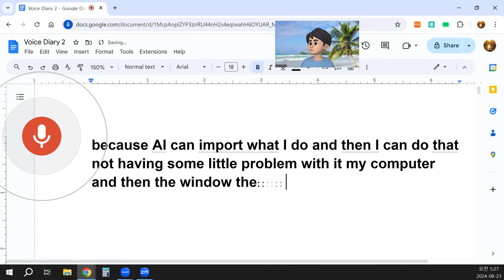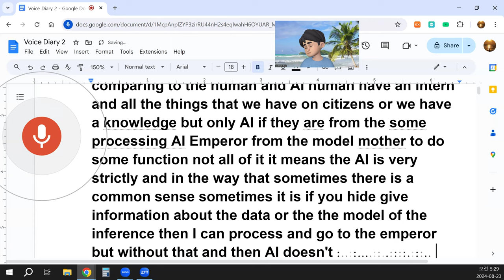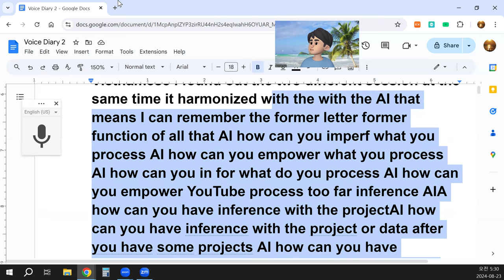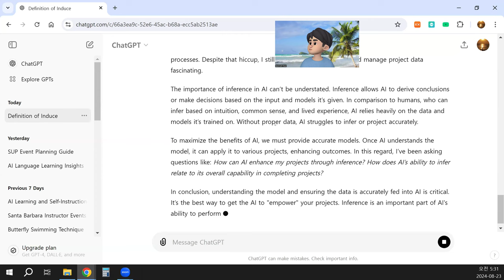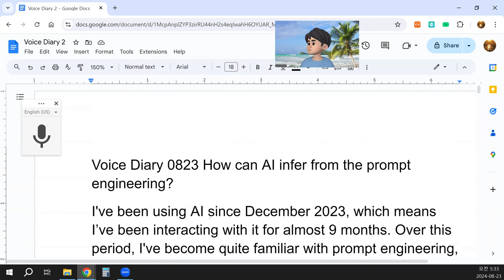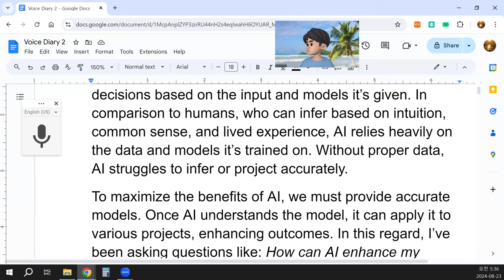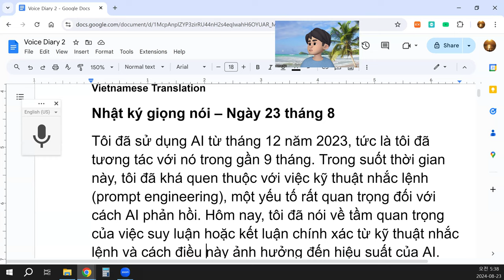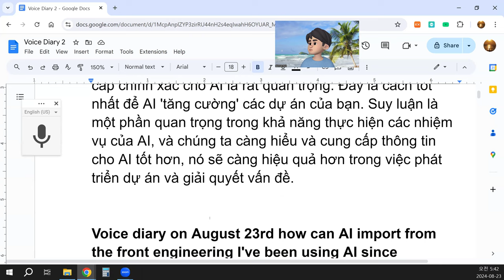Voice Diary 0823 How can AI infer from the prompt engineering? 2